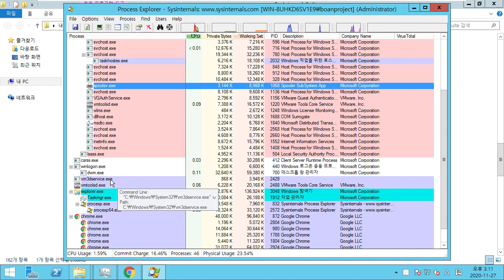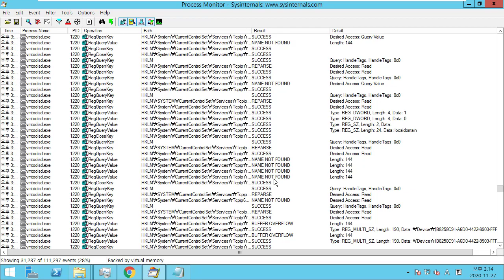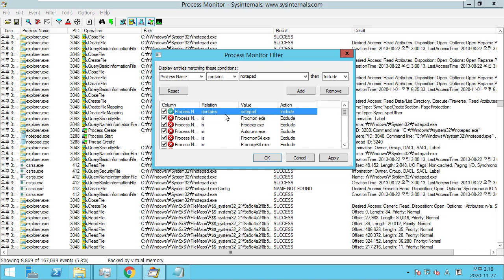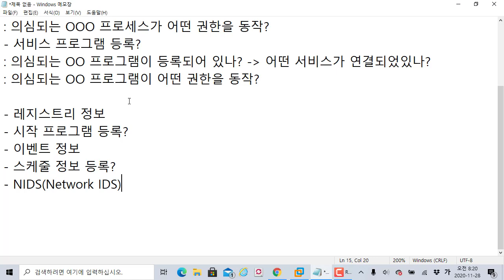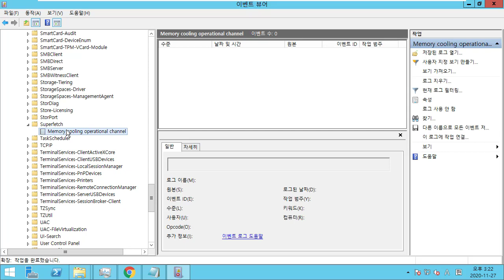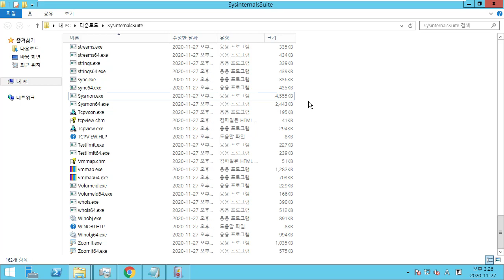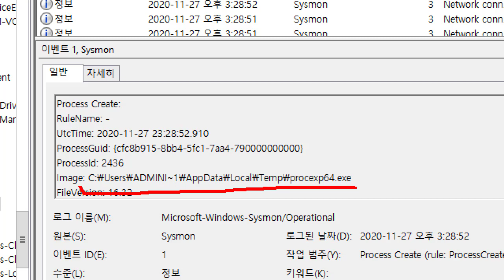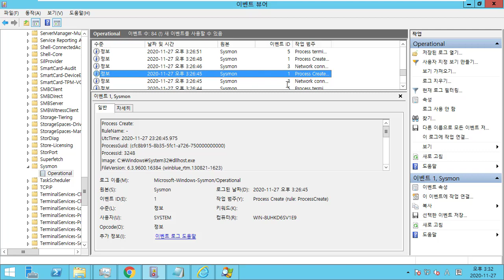윈도우 서버 보안 프로세스 모니터링 두번째 - procmon, sysmon 활용법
보안프로젝트( ) 에서 제공하는 IT보안 강의입니다. 이번 강의 주제는 "윈도우 서버 보안 프로세스 모니터링 두번째 - procmon, sysmon 활용법" 입니다.

윈도우에서 발생하는 프로세스 정보를 실시간으로 볼 수 있는 sysinternals procmon의 활용법과 이 정보들을 이벤트에 저장하는 sysmon 의 활용법을 소개합니다.